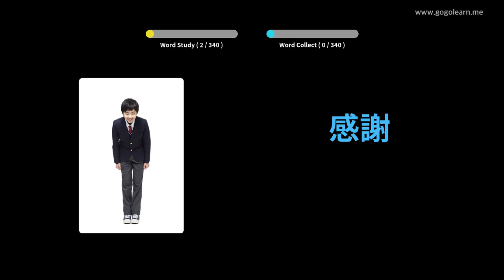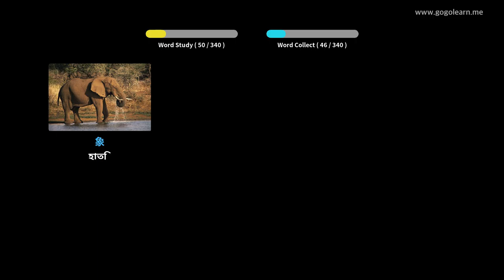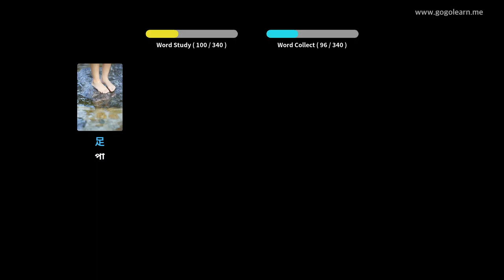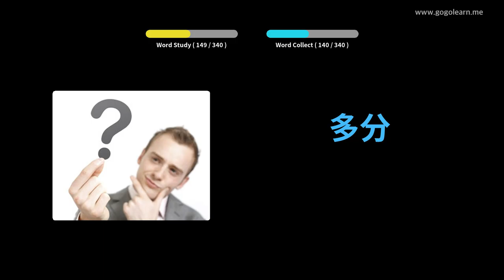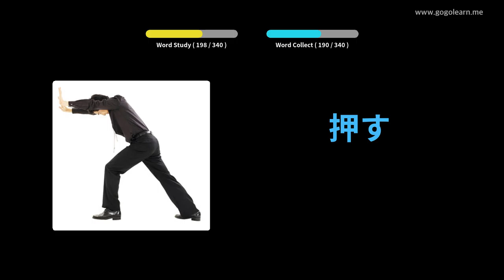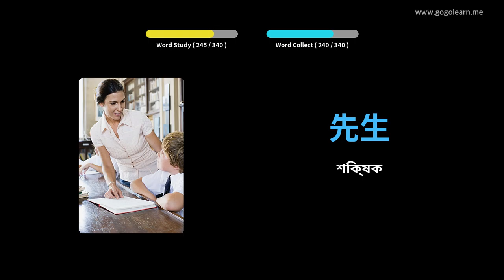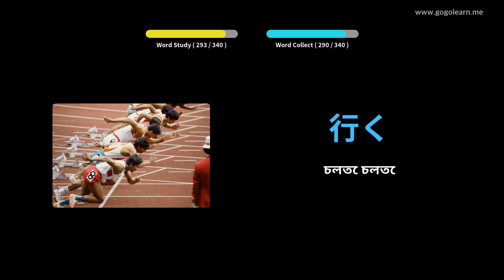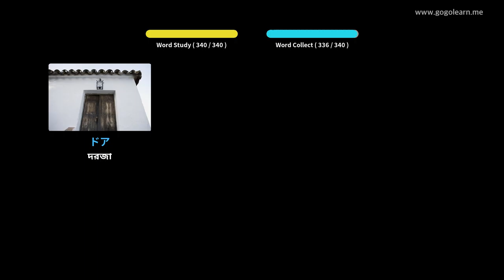ড্রাইভিং করার সময় জাপানি শব্দভাণ্ডার শুনছেন | Golearn